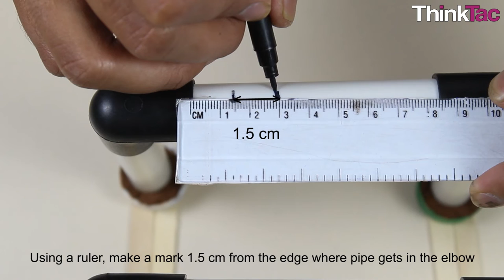Newton's Cradle | ThinkTac | Science Experiments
. A fantastic display model and toy to make, "Newton's Cradle" was devised by scientists and engineers in the 20th century, but named after the great scientist from 300 years before, as it is a wonderful model that shows the conservation of momentum and energy. Here, using marbles and string and constructing a simple stand, we observe these beautifully fundamental scientific phenomena.